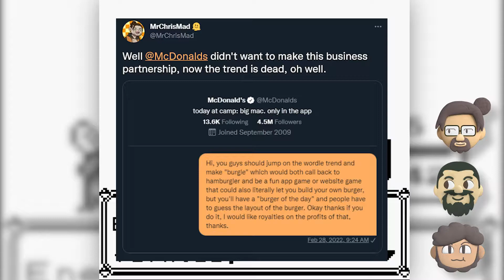Rattata will guide us - ONLY ONE RATTATA Pokemon Challenge - Part 2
We're back with episode 2 of can Rattata guide us through beating Pokemon Red by himself. wait that didn't sound like it was worded right, anyways, Mah-Dry-Bread isn't in this one, but its an awesome challenge idea we're trying to complete as dummies when it comes to pokemon knowledge.